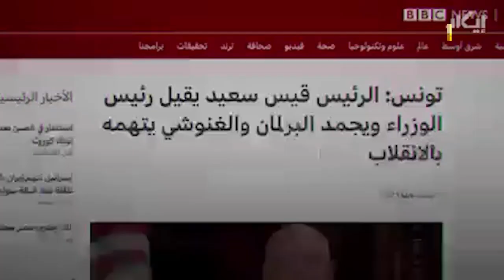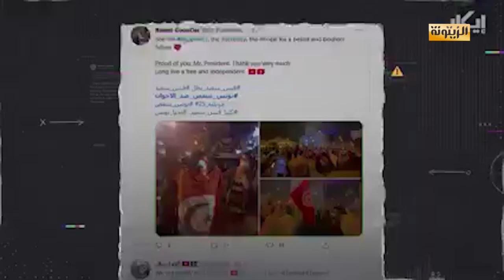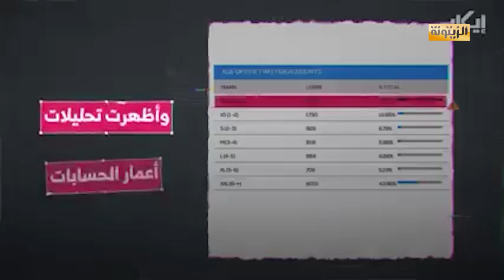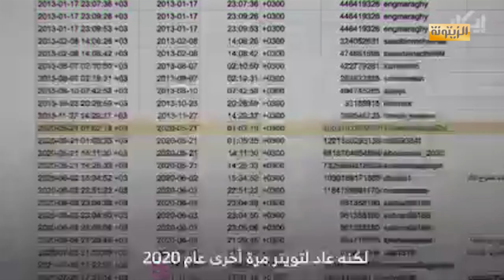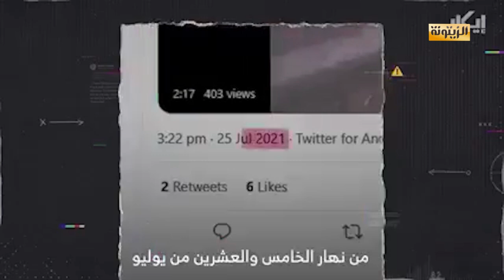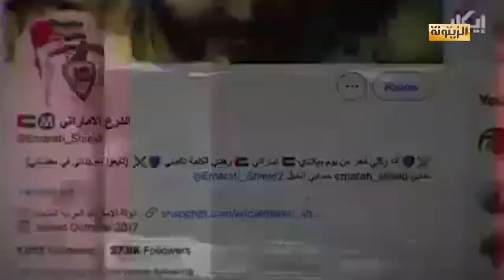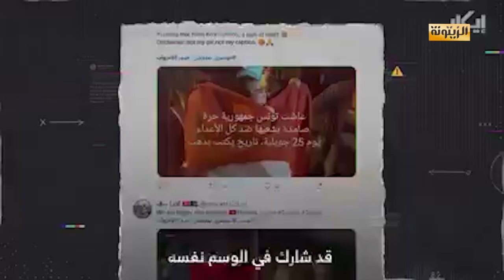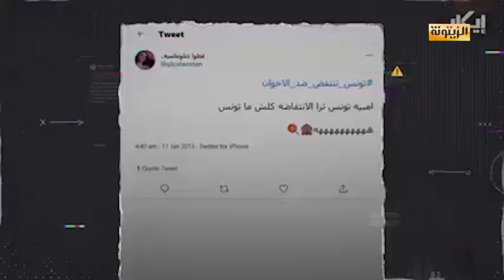برنامج حصاد 24 الخميس 26 أوت 2021